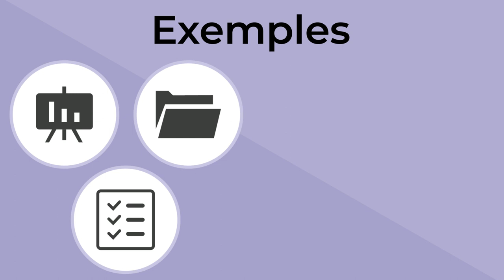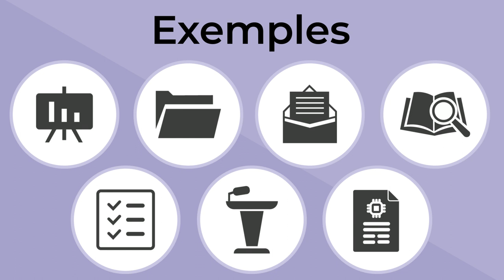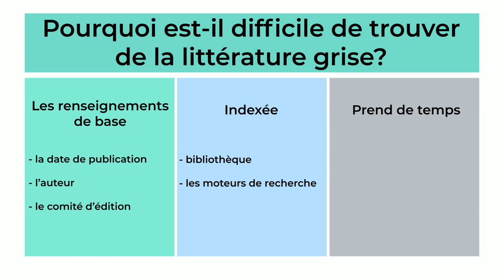La littérature grise et les sciences de la santé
Attribution

La vidéo est une version modifiée du What is Grey Literature, créé par collège Seneca, utilisé avec permission